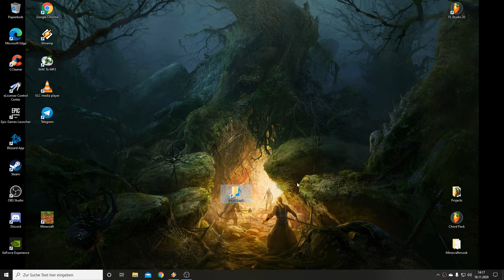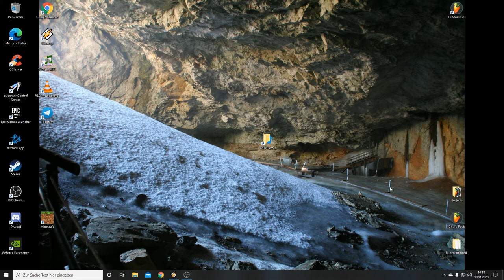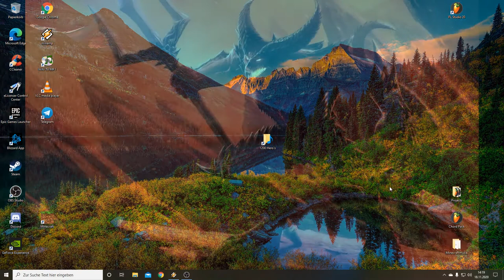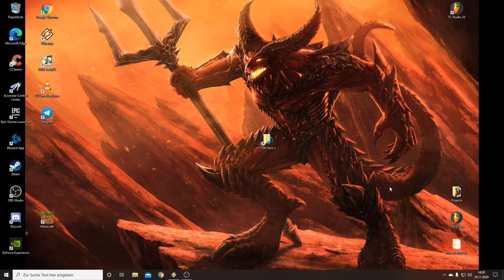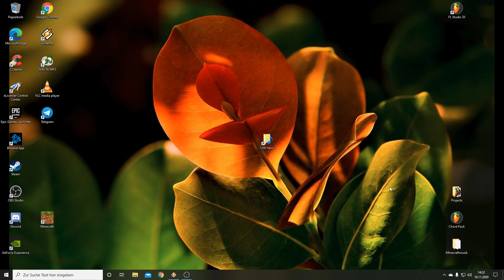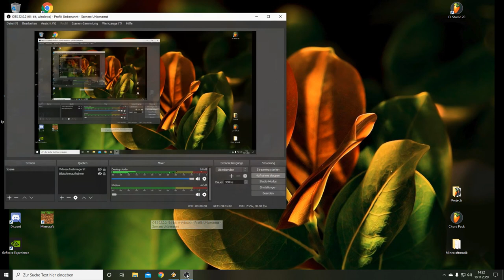i become Human